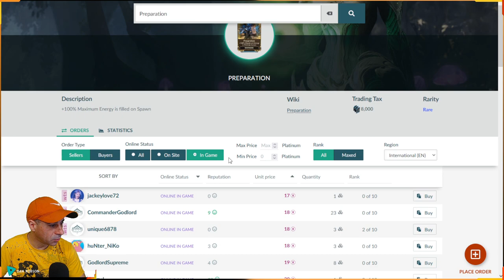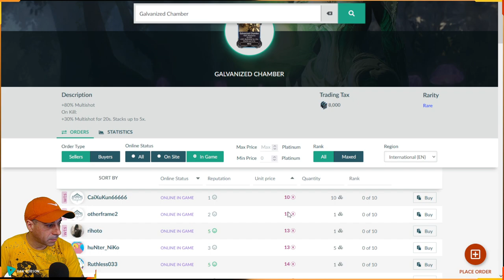Warframe - Farme de Platinas - ARBITRAGEM - Mods para fazer trocar com outros Players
Trocando Essencia Vitus por itens e vendendo para platina para outros Jogadores
APOIO OU DOAÇÕES PARA O CANAL
PIX
APOIE O CANAL Chave PIX 7c28278e-e46b-4c9f-a5ce-13100a325022